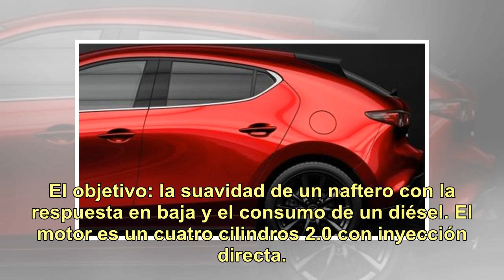Nuevo Mazda 3: foco en el diseño y un motor que busca revolucionar el mercado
Entre todas las novedades que se presentaron en el Salón de Los Ángeles, en Estados Unidos, el Mazda 3 es una de las más importantes. No solo porque fue alabado estéticamente en general, sino porque marcó el debut mundial de un particular sistema de funcionamiento de motor. Leé tambiénHonda llamó a ...